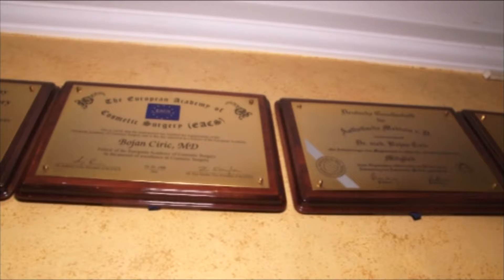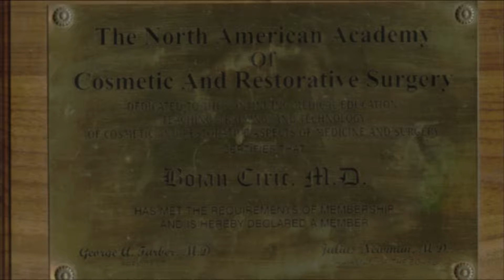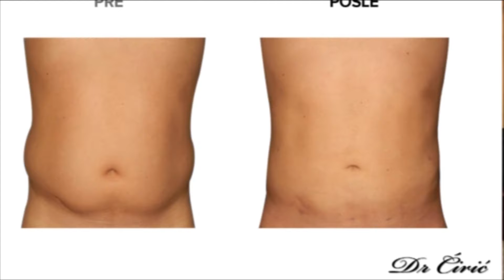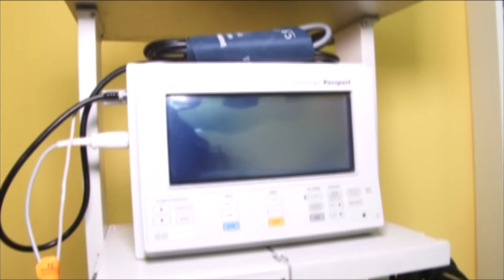Kako pronaći pravog doktora - plastičnog hirurga za Vas - sa uvodom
Izrada TV Prva Beč, Austrija Produkcija Mis Svetlana & Co

Biti hirurg je jako odgovoran posao.
Grana medicine gde se leči radom ruku hirurga i primenom instrumenata. Plastična hirurgija je jednako zahtevna, koliko god postoje pokušaji da se ta činjenica zanemari. Vrlo svesno i sa namerom, uvek naglašavam da je jako bitno odabrati pravog i proverenog hirurga. Svedoci smo ogromne ponude jeftinih intervencija, korišćenja nesertifikovanih materijala. To ne može doneti nikakvo dobro, naprotiv. Svakim danom sve više ima pacijenata koji dolaze na takozvane "popravke". Neke stvari se mogu ispraviti ali neke zaista ostavljaju trajne posledice, i tu nažalost nema povratka. Obaveza svakog od nas, koji savesno radimo svoj posao, jeste da upozorimo i utičemo da se takve stvari ne događaju. Biće prikazane i neke fotografije, koje ce većinu ostaviti bez teksta. Unakažena tela, samo iz razloga što su "verovali" tom nekom , bez prethodne provere. Posebno želim da upozorim na kompjuterske animacije, koje apsolutno nemaju validnost kada je u pitanju krajnji rezultat , neralne su i ne mogu biti nikakva garancija a kao takve se prezentuju. Složićete se da nema kompjutera može da odredi elastičnost kože, strukturu kostiju, dotok krvi itd.

Zato, budite najbolji prijatelj svom telu i svome životu.
Ne dozvolite da se bilo ko igra sa vašim zdravljem.

Vaš Dr. Bojan Ćirić